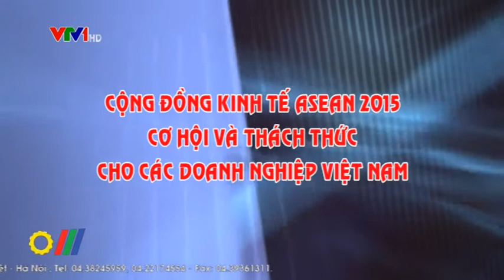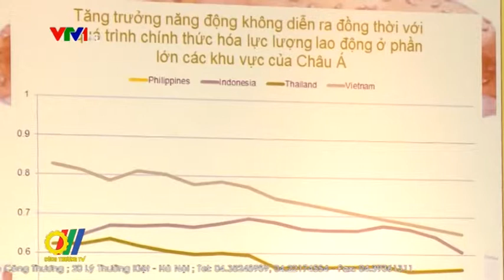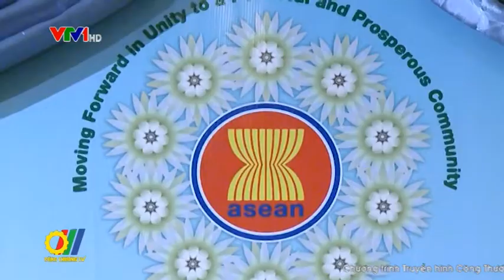Cộng đồng kinh tế ASEAN 2015: Cơ hội và thách thức cho các doanh nghiệp Việt Nam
Cộng đồng kinh tế ASEAN (AEC) ra đời là một bước ngoặt đánh dấu sự hội nhập khu vực một cách toàn diện của các nền kinh tế Đông Nam Á và đặt ra nhiều cơ hội, thách thức đối với kinh tế Việt Nam. Lộ trình xây dựng Cộng đồng kinh tế ASEAN (AEC) vào năm 2015 đang đi đúng hướng và tiến bộ. Để tận dụng được cơ hội do AEC mang lại, Chính phủ và các doanh nghiệp Việt Nam cần có chính sách và những giải pháp hợp lý...